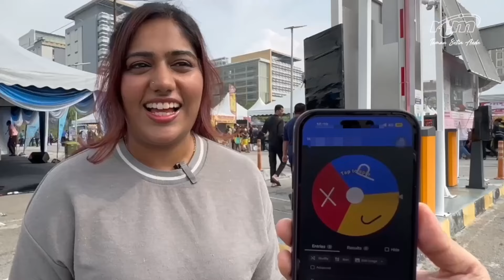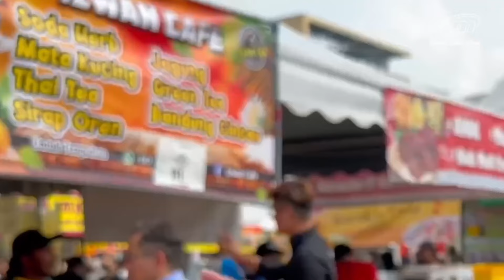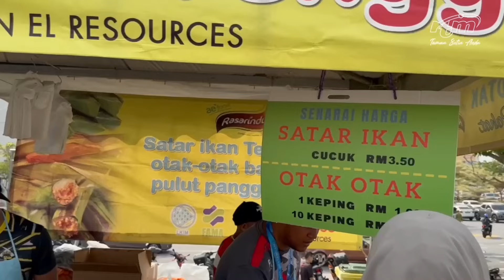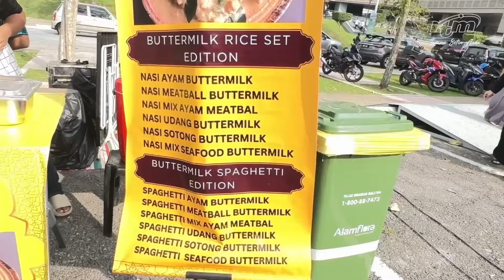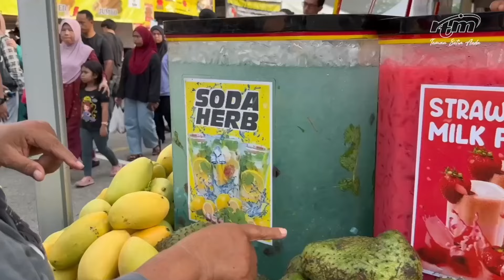Bazar Ramadan Presint 3, Putrajaya 2024 | Cari Makan Ep 1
Bazar Ramadan Presint 3 di Putrajaya menjadi tumpuan setiap kali bulan Ramadan kerana kepelbagaian makanan yang dijual di sini.

Bagi anda pula, apa juadah berbuka yang sentiasa anda cari di bazar ketika bulan ramadan?